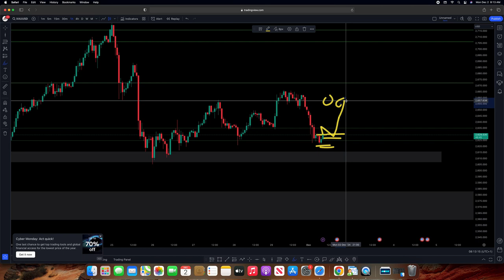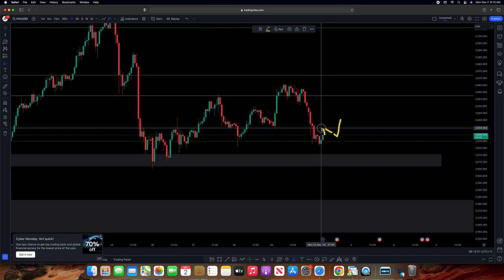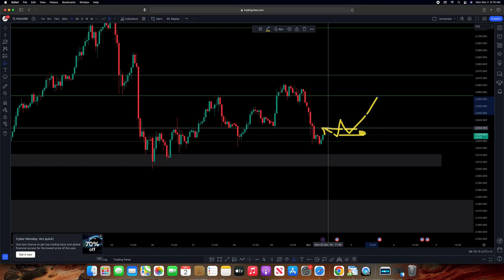How To Follow Market Structure on XAUUSD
My Recommended broker for you. EXNESS

Join Our Mentorship Program and Become a successful Forex Trader